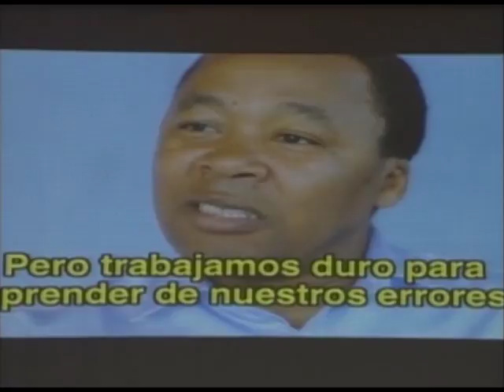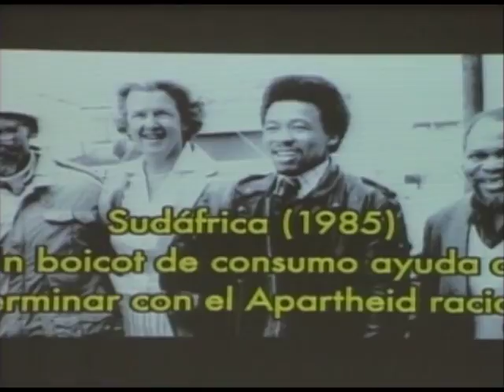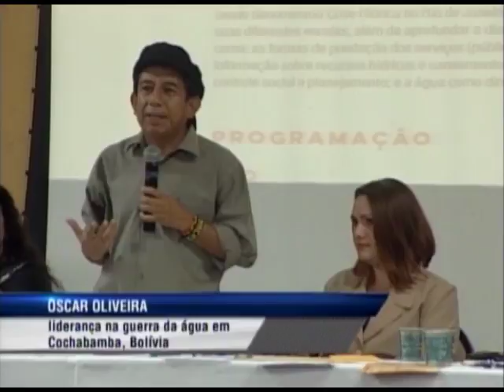Oscar Oliveira comenta sobre a Guerra da Água na Bolívia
Apresentação de Oscar Oliveira, liderança na Guerra da Água em Cochabamba, Bolívia, no Seminário internacional sobre o colapso hídrico, que nosso mandato realizou em dezembro de 2015.